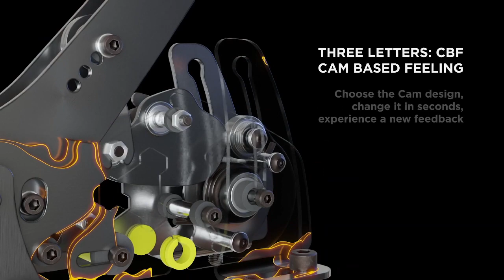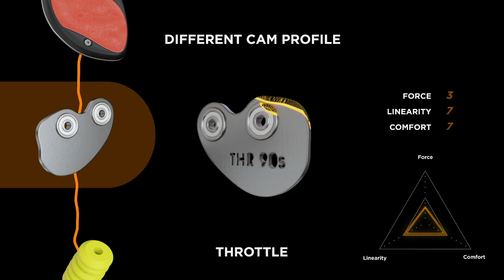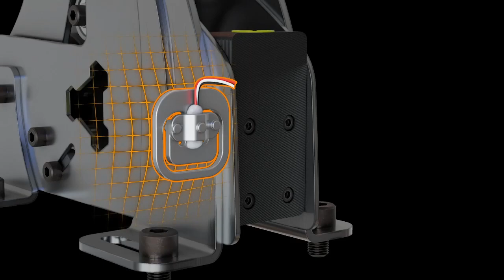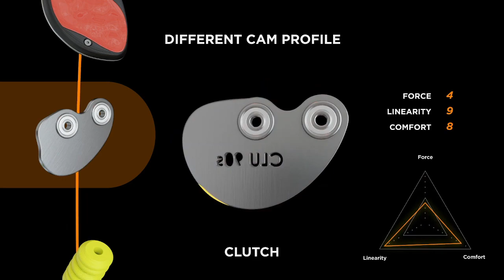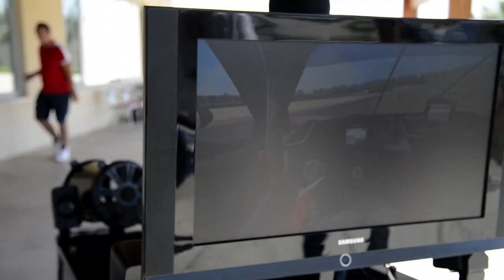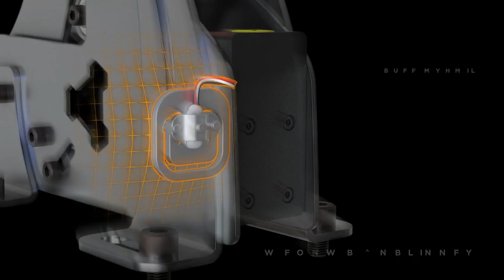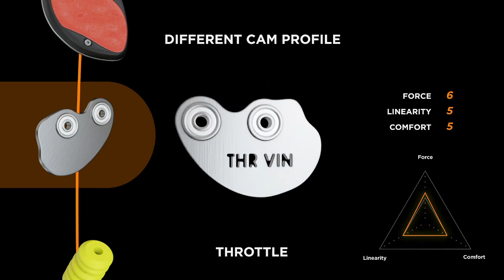FiT Finals F1 22 #02 Gran Premio del Bahrain 06.04.23